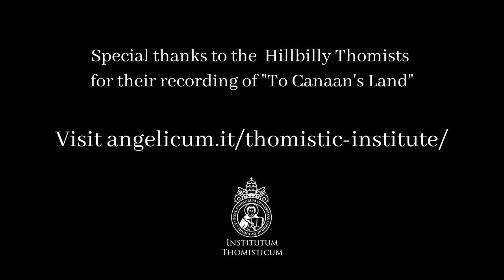Christian Virtue: Prudence (Michael Sherwin, OP)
Video 5 on the Christian Life of Virtue: Prudence
Michael Sherwin, OP
Professor at the University of Fribourg